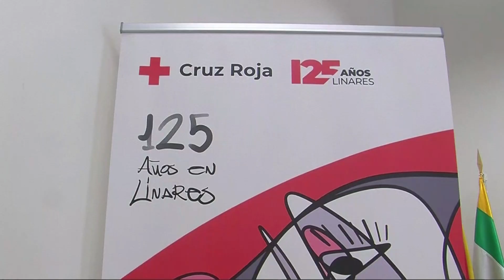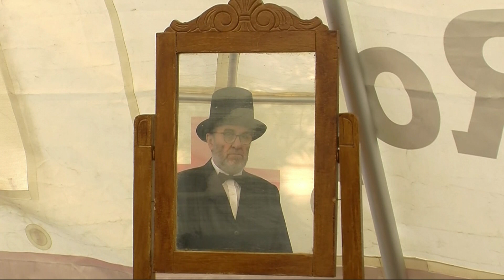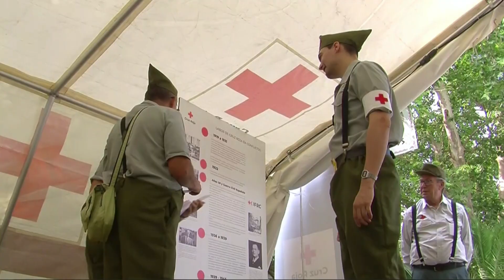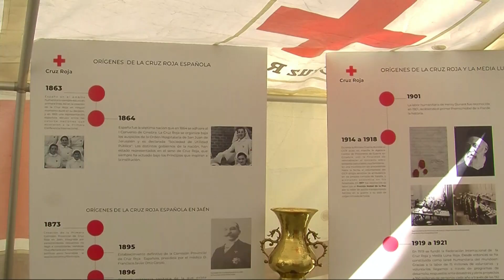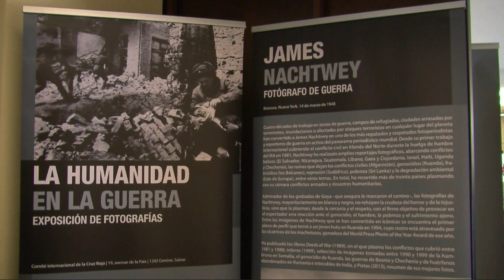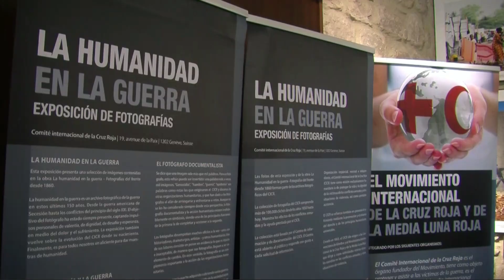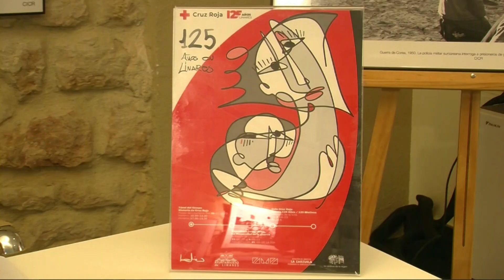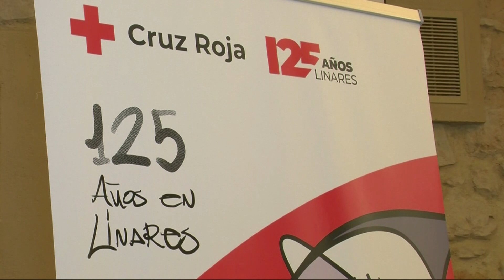Linares TeVé - 2-6-23 - Rosa María Pérez